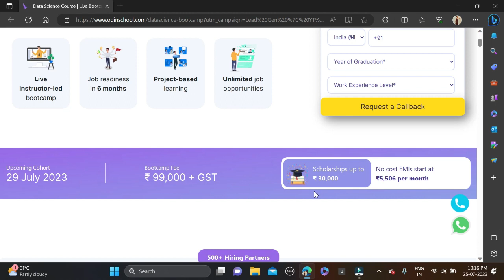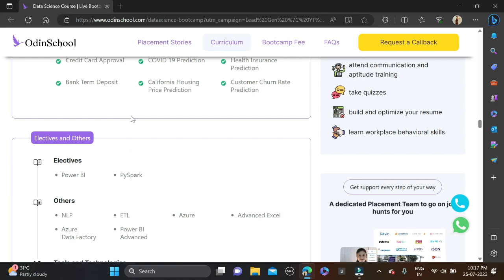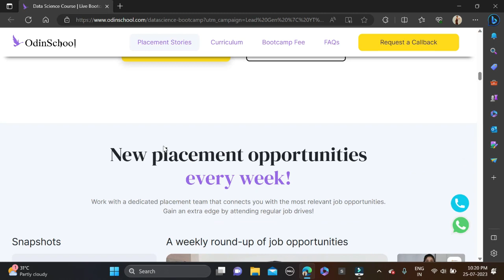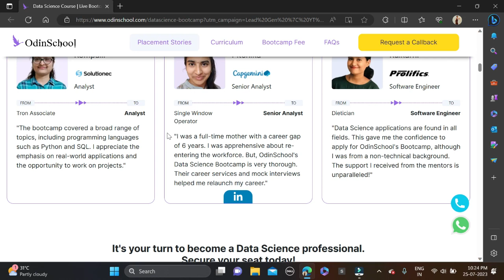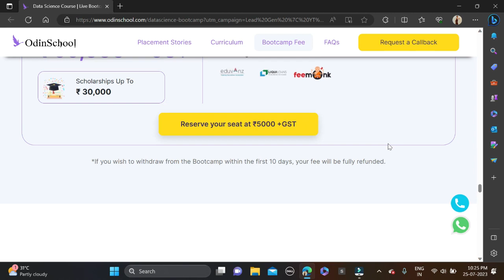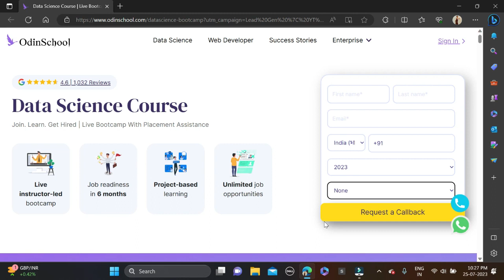Biggest Opportunity For All Students 🔥 Get 360° Placement Assistance in Data Science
📌Kickstart your career in Data Science with OdinSchool's Bootcamp. Apply today!

Data science
In demand courses
restartyourcareer
Highest packages
data scientist
odin school
6 months live training
free courses
career upgrade
career relaunch
career change
career launch
placement
btech
degree
placement assistance
job